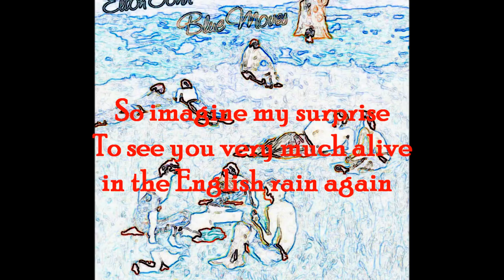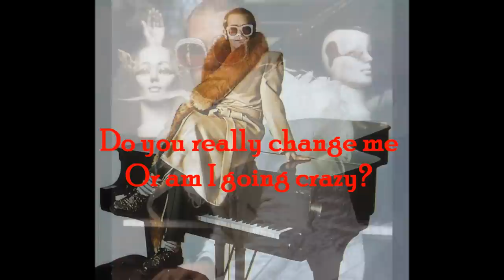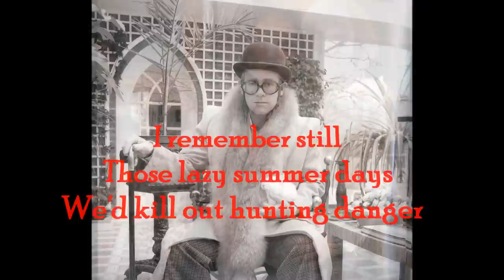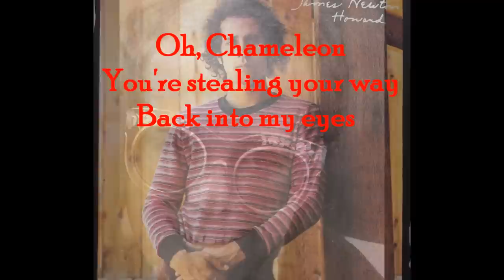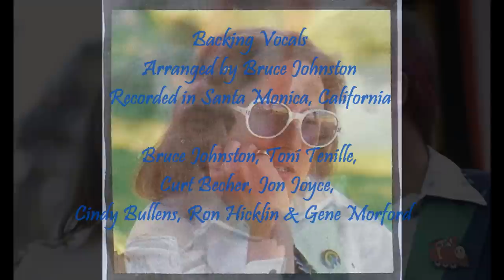Elton John - Chameleon (1976) With Lyrics!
The 4th and final track on the first side of the 1976 album "Blue Moves." The song was originally written for The Beach Boys in 1974, but they never recorded it. Elton performed it LIVE in 1975. On this album recording Bruce Johnston of the Beach Boys arranged and sang the backing vocals, along with Toni Tennille of The Captain and Tennille. They recorded in California, while Elton and the band recorded in Toronto, Canada.

"Blue Moves" is personally my favorite Elton John album. When I bought it new in 1976 it instantly became my favorite and has been ever since. In my opinion the originality and musicianship of this album has never been matched.

Chameleon
Elton John, piano & vocals
Roger Pope, drums
Kenny Passarelli, bass
Caleb Quaye, guitars
Ray Cooper, percussion
James Newton Howard, keyboards
Gus Dudgeon, producer
Words & Music by Elton John & Bernie Taupin